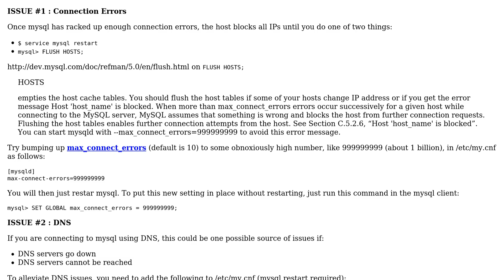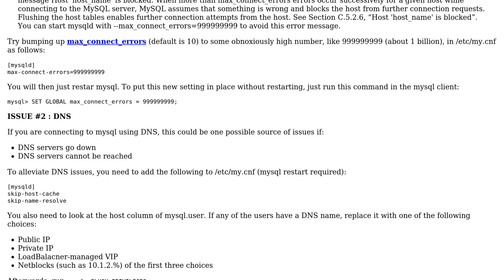Databases: Sudden MySQL error: Unable to connect to any of the MySQL Hosts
With thanks & praise to God, and with thanks to the many people who have made this project possible! You are responsible for your own actions.